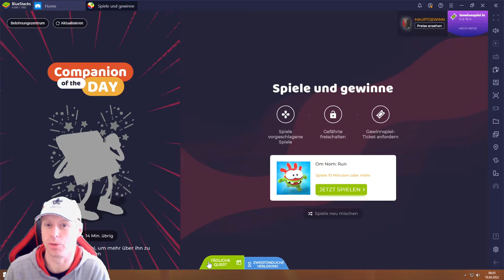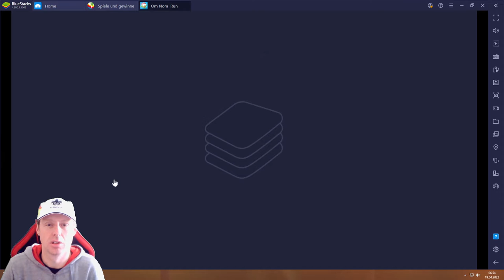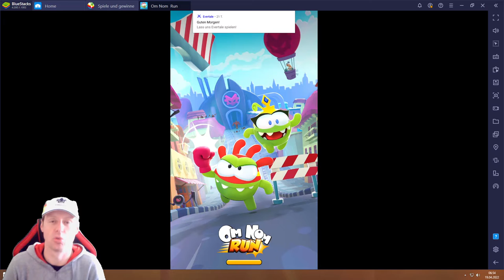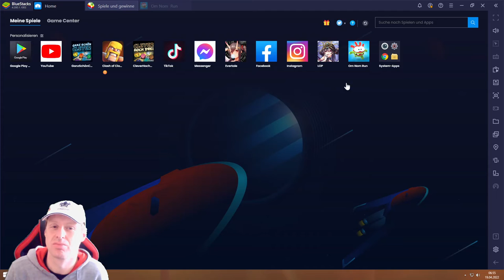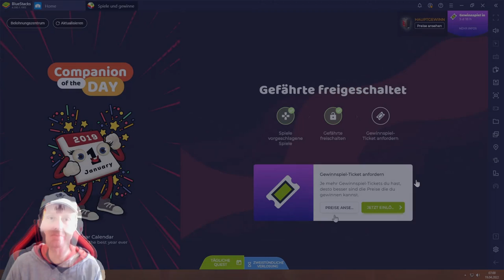om Nom Run #19.04 JndT (BlueStacks)